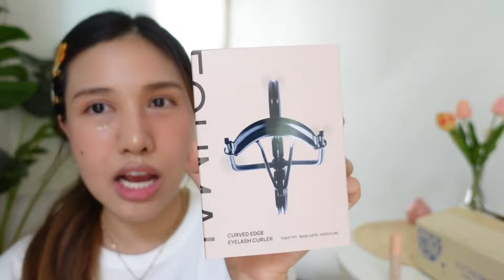Ep.3 Shopping Haul & Review ✨ |Jann wanpimon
🌸Product Used🌸
👉uniqlo mickey mouse
 🛒 พิกัด
👉Fleen Tiny Better Skin Brush
🛒 พิกัด
👉KAGE Filter blush shy glow blush 249฿ (Pomelo,Lychee)
🛒 พิกัด
👉BWB Blush in a Rush 490฿ (03 Risk)
🛒 พิกัด
👉Lilybyred Magnet fit liquid concealer 329฿ (23)
🛒 พิกัด
👉EQUMAL Curved Edge Eyelash Curler 870฿
🛒 พิกัด
👉Jovina Lock ‘N’ Curl Eyelash Curler 250฿
🛒 พิกัด
👉Jovina Mascara Mega Volume Power Plump 350฿
🛒 พิกัด
👉SOS PLUS Hello Kitty 89฿
🛒 พิกัด 7-11
👉SULWHASOO Glowing Lip Balm 1,300฿ (No.030 Petal)
🛒 พิกัด
👉SULWHASOO Perfecting Lip Color 1,300฿ (No.999 Rose)
🛒 พิกัด
👉Rally The Bag Denim 2,690฿
🛒 พิกัด
👉EverToner Flet Insert Bag for Rally 81฿
🛒 พิกัด
👉O&B Lolita Baby Bag in Bambi Tartan 2,690฿
🛒 พิกัด